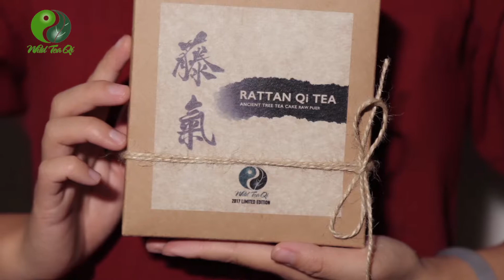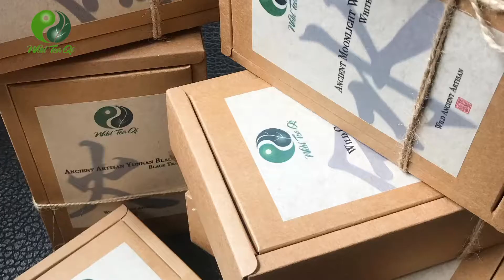Wild Tea Qi Wish You Happy New Year 2018